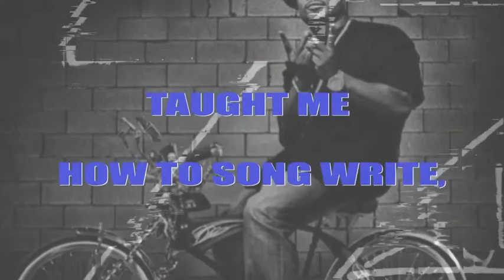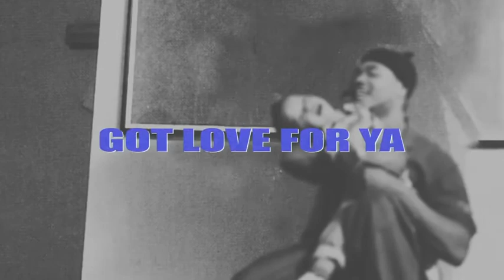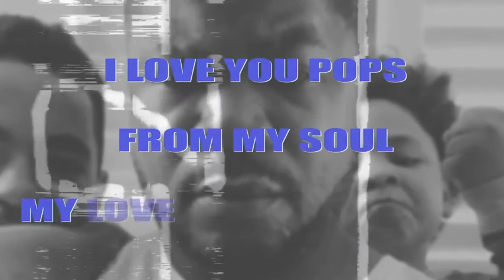Tre Capital The foundation pt 2 Prod by DRUGS BEATS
Tre Capital xzibit’s son pin’s a heart felt letter to his father for Father’s Day. Produced by DRUGS BEATS remix by Nottz raw.